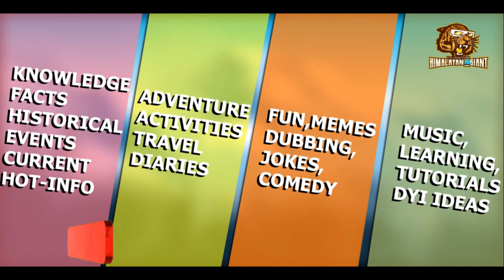GIANT SPIDER IN RESTROOM|SCARY|भयानक मकड़ी मिली